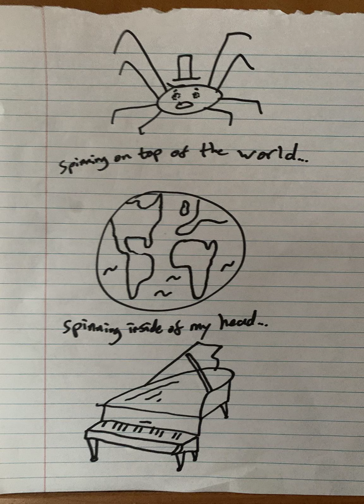Daddy Long Legs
(Debuted on the 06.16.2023 Beantown Podcast)

Happy Father's Day from all of us at the Beantown Podcast and Beantown Networks! Keep spindling!

Lyrics:
Verse 1
Spinning on top of the world
Spinning inside of my head
Spindly and narrow
Chilling like a scarecrow
You bring us your venom and peace

Verse 2
The fangs of a titan
Thoroughly enlightened
Your bite like a loving embrace

Chorus
Oh Daddy Long Legs
Layer of a thousand eggs
Arachnid to the stars of my dreams
You spin like a hustler
There’s no way you trust her
Hug her, give her your love!
Oh dance on a rainbow
Even as the blood flows!
Spinning around us tonight
But daddy, oh, daddy spin me tonight

Verse 3
Thin like a pencil
Fueled up on menthol
Drugged out arachnid delight!